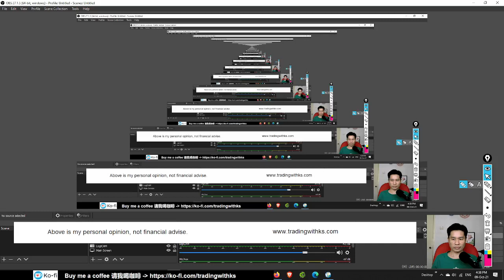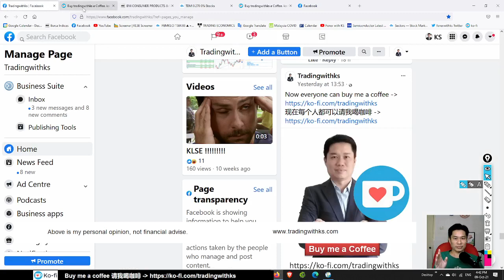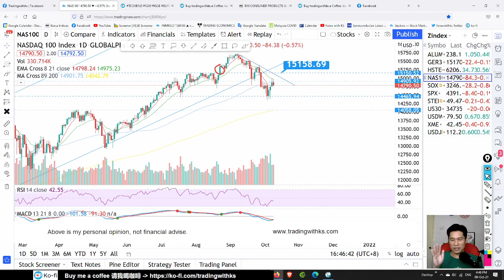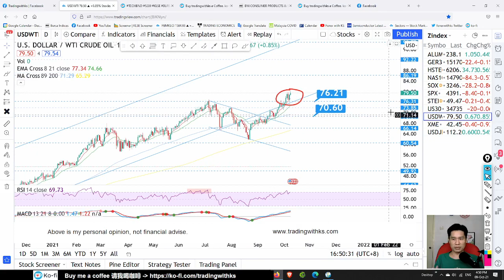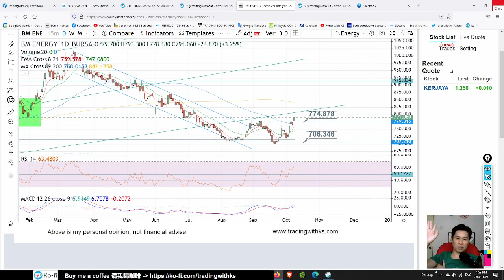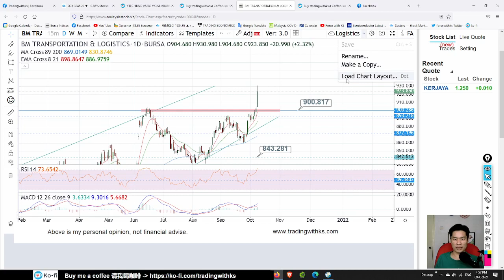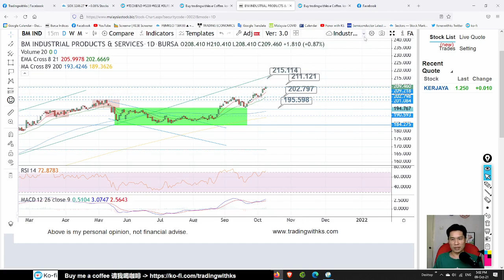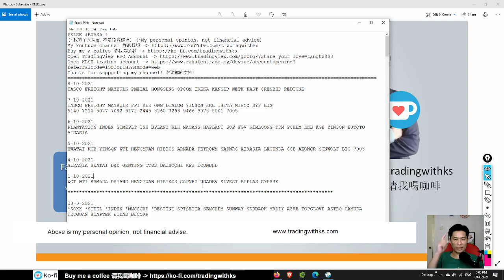Weekly KLSE Update - 9-10-2021 - Look at ALL KLSE SECTORS ! Which Sector to Invest? CONSUMER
Today story is about CONSUMER INDUSTRIAL CONSTRUCTION TECHNOLOGY FINANCIAL PROPERTY PLANTATION ENERGY HEALTH CARE TELECOMMUNICATIONS

OPEN Tradingview account here!

Open a Rakuten Trade Stock trading account here !